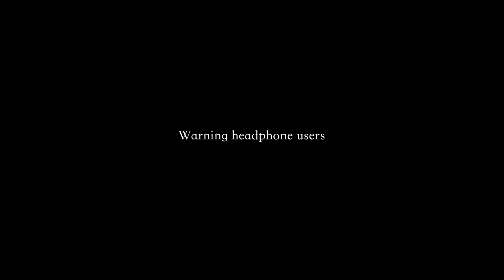Hunter - Prelude Short Film | Superstar2292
Enjoy the prelude short film, Hunter!

MUSIC🎶: Blood gets Thin by Pete and the Pirates